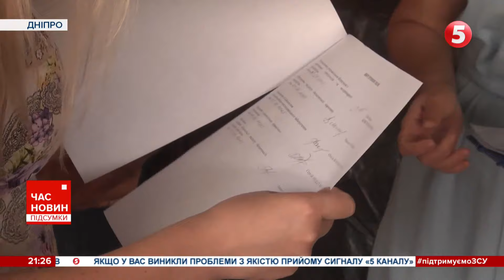МАСОВІ ЗАВОРУШЕННЯ з ПОГРОМАМИ у Франції. Протестувальники ПІДПАЛИЛИ БУДИНОК мера одного з містечок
На термінове засідання - вже третє цього тижня - зібрався уряд Франції разом із Президентом Макроном.
Зустріч розпочалася півгодини тому. Влада обговорює ситуацію із протестами і реагування на неї. Адже учасники демонстрацій - підпалили будинок мера одного з містечок поблизу Парижу. Поранені його дружина і дитина. Заворушення почалися після вбивства поліцейськими підлітка північно-африканського походження. Правоохоронець зробив фатальний постріл, коли хлопець не зупинився на вимогу. І це спричинило масові протести у багатьох містах. Утім протести - не мирні, а з погромами і мародерствами. І не лише громадських закладів, а й приватних помешкань.

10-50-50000 - будь-яка сума має значення.
Разом переможемо!
Слава Україні!